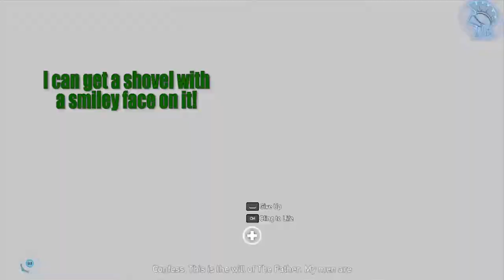Twitch Stream Highlights - April 2018